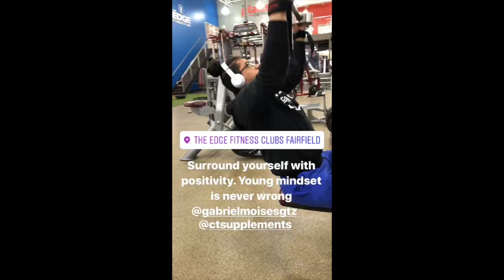Back and Leg workout! Ft. Sleman EPIC PUMp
First Gym Session 2018